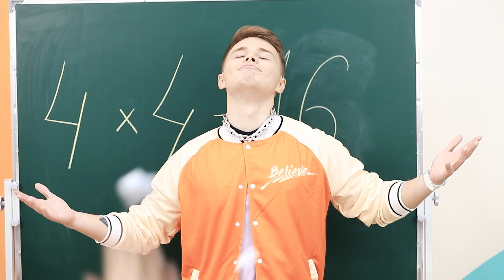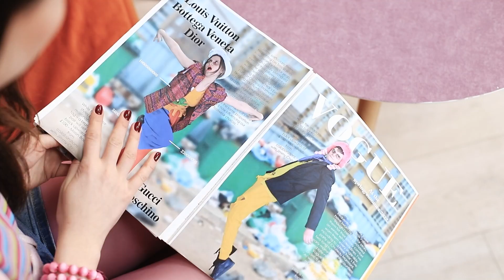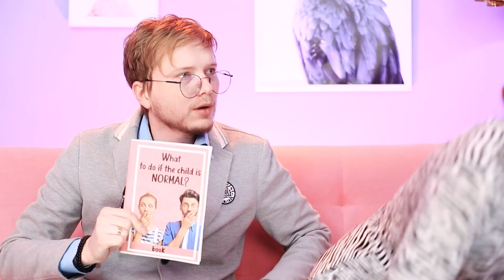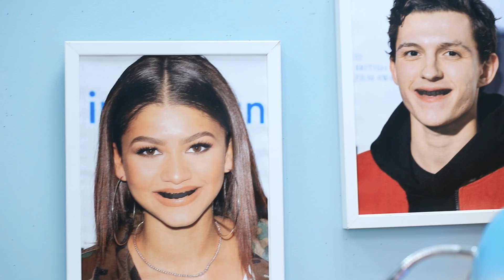I Got Into a Strange World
Have you ever dreamed of going to another dimension? Kim didn't even think about it, but she found herself in a completely different world. Let's see how it differs from ours, and what interesting things happen in it.